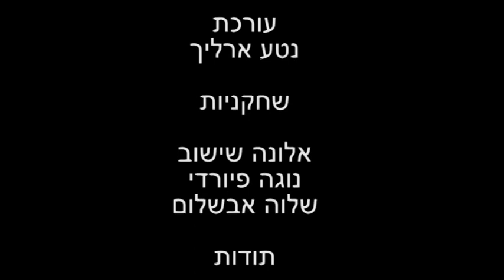Underneath the surface - 2013 - מתחת לפני המים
Director: Alonna Abbey
Director of photography+photographer: Tamar Zarum
Editor: Neta Erlich
Producer: Inbar Halevi

Actors: Alona Shishov, Noga Fueredi, Shalva Avshalom.